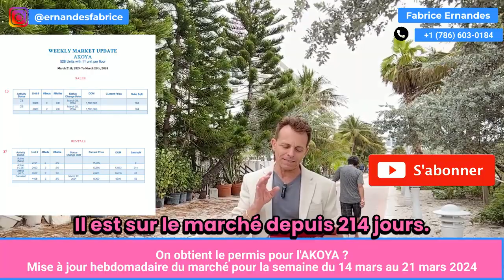Vous travaillez toujours sur le permis ? Mise à jour hebdomadaire du marché || Fabrice ERNANDES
𝐈𝐧 𝐭𝐡𝐢𝐬 𝐯𝐢𝐝𝐞𝐨: 𝐕𝐨𝐮𝐬 𝐭𝐫𝐚𝐯𝐚𝐢𝐥𝐥𝐞𝐳 𝐭𝐨𝐮𝐣𝐨𝐮𝐫𝐬 𝐬𝐮𝐫 𝐥𝐞 𝐩𝐞𝐫𝐦𝐢𝐬 ? 𝐌𝐢𝐬𝐞 à 𝐣𝐨𝐮𝐫 𝐡𝐞𝐛𝐝𝐨𝐦𝐚𝐝𝐚𝐢𝐫𝐞 𝐝𝐮 𝐦𝐚𝐫𝐜𝐡é 𝐝𝐮 𝟐𝟏 𝐦𝐚𝐫𝐬 𝐚𝐮 𝟐𝟖 𝐦𝐚𝐫𝐬 || 𝐅𝐚𝐛𝐫𝐢𝐜𝐞 𝐄𝐑𝐍𝐀𝐍𝐃𝐄𝐒

- Property Management
* Hablamos español !